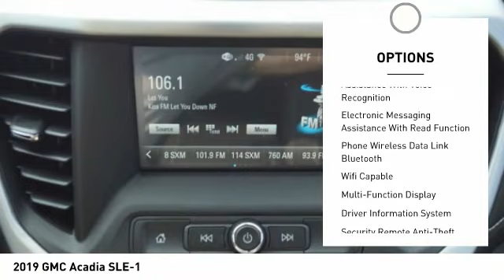2019 GMC Acadia Decatur TX 190159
2019 GMC Acadia SLE-1

2111 US HWY 287 South

Featuring a rear air conditioning, push button start, backup camera, Bluetooth, braking assist, dual climate control, stability control, traction control, anti-lock brakes, and dual airbags, be sure to take a look at this 2019 GMC Acadia SLE-1 before it's gone.  It comes with a 2.5 liter 4 Cylinder engine.  This one's on the market for $33,795.  Drive away with an impeccable 4-star crash test rating and prepare yourself for any situation.  Complete with a timeless white exterior and a jet black interior, this vehicle is in high demand.  Come see us today and see this one in person!  Come see our new inventory of New Chevrolet, GMC and Buick models plus our large inventory of certified pre-owned vehicles. We're your family owned and operated, celebrating 40 years of serving North Texas. Our Decatur Chevrolet, Buick and GMC dealership, located at 2111 US HWY 287 South in Decatur, Texas. Our team will be more than happy to help you find the most suitable vehicle for your family along with the best deal available.